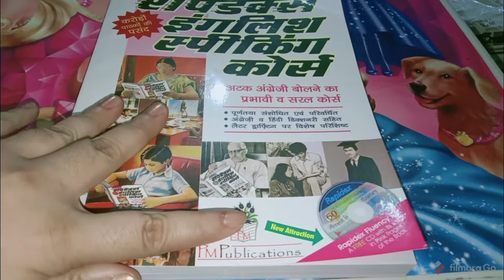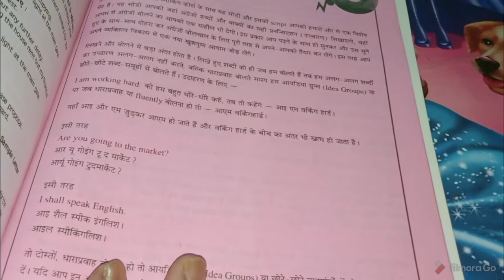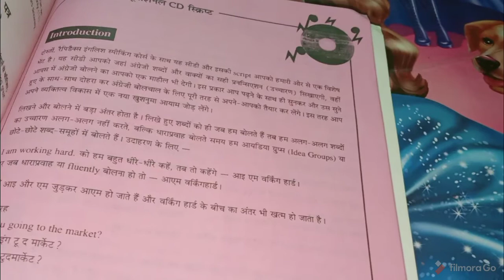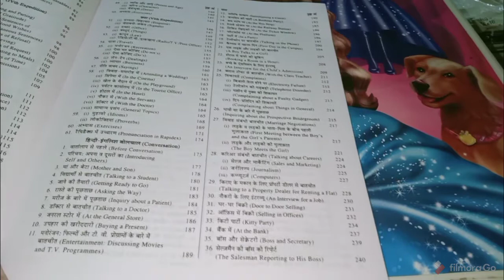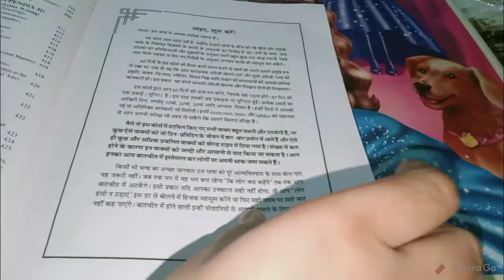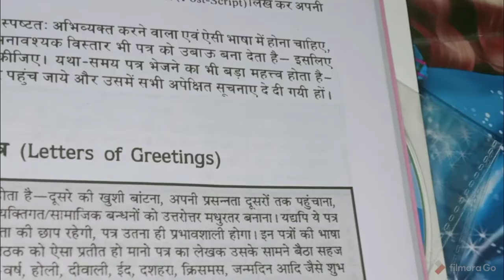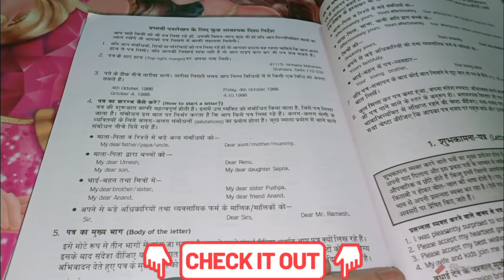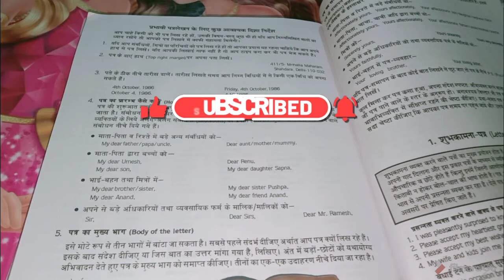Rapidex English Speaking Course in Hindi | Review | Hindi to English book | अंग्रेज़ी बोलना सिखे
RAPIDEX ENGLISH SPEAKING COURSE IN HINDI

RAPIDEX ENGLISH SPEAKING COURSE IN BANGLA

IN TELGU

IN TAMIL

IN MARATHI